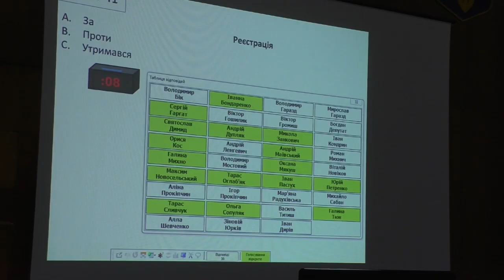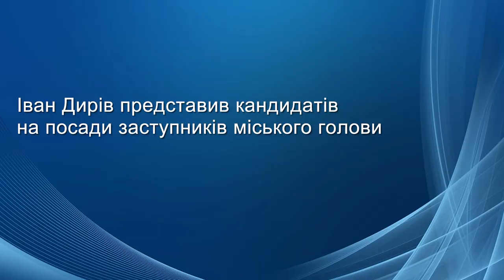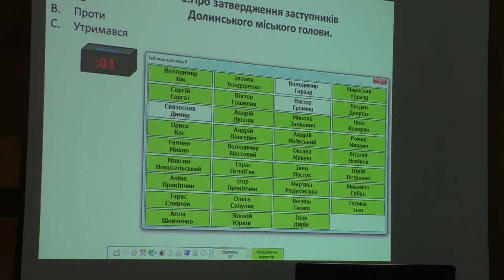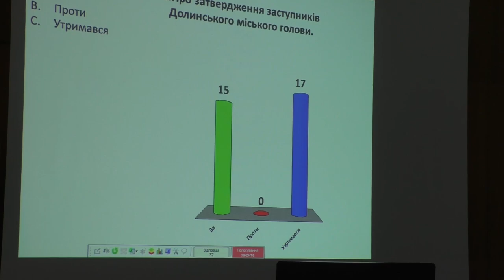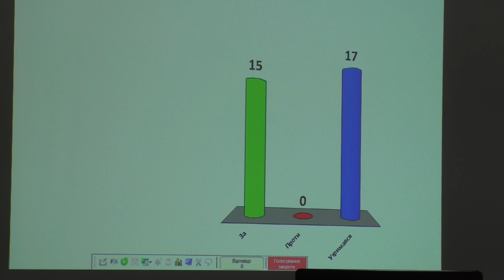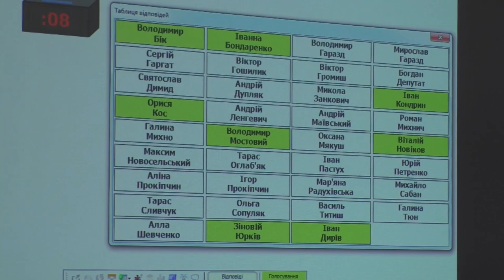Відеоогляд третього пленарного засідання 1-ої сесії Долинської міської ради VIII-го дем. скликання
Відеоогляд третього пленарного засідання першої сесії Долинської міської ради VIII-го демократичного скликання